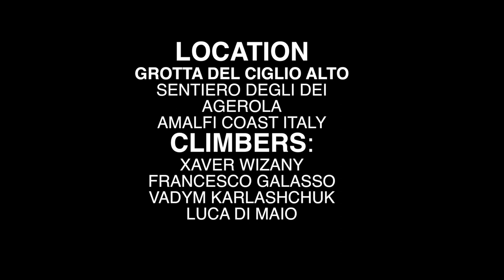grotta ciglio alto climbing pathofthegods agerola 4K